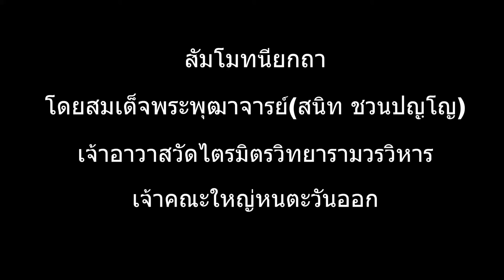สมเด็จวัดไตรมิตร